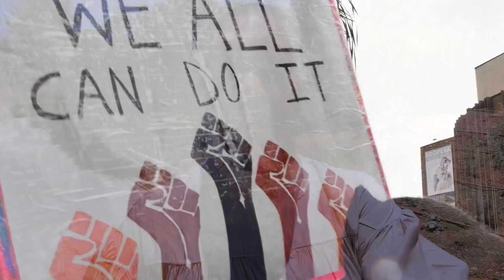Official Lighten the Load Music Video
Ruth Pauline Plummer